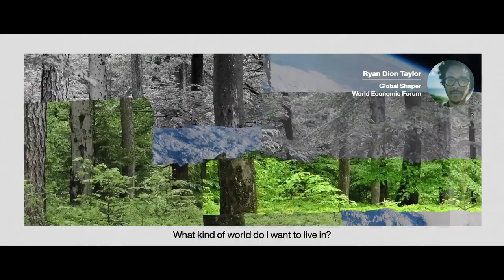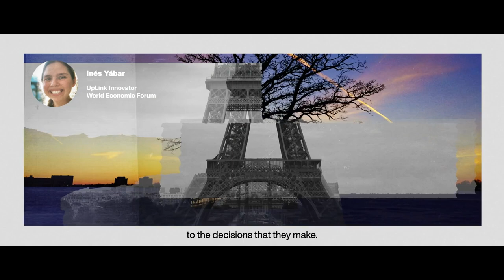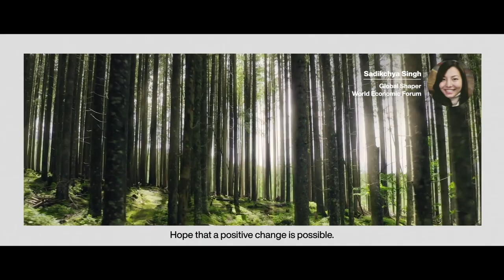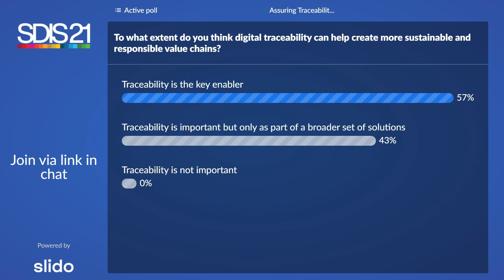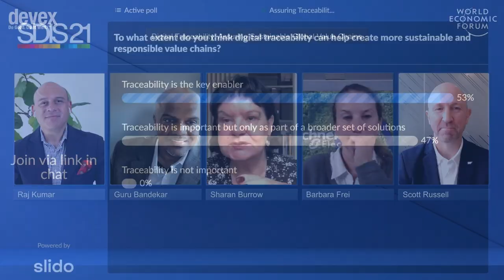Digital Traceability: Assuring Sustainable Global Value Chains | Sustainable Development Summit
Global manufacturers are setting ambitious targets to ensure more circular, responsible, and sustainable operations. However, clear measurements to address and track progress across the value chain are still lacking.

This session explores how digital traceability technologies and value chain collaborations can help deliver more circular, socially responsible, and sustainably financed global value chains. Speakers: Raj Kumar, Barbara Frei, Sharan Burrow, Scott Russell, Guru Bandekar